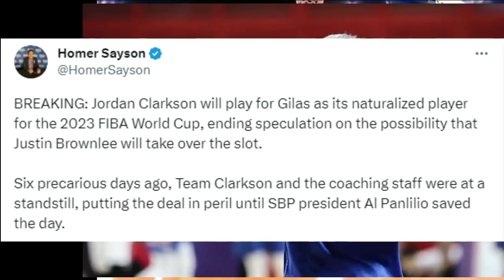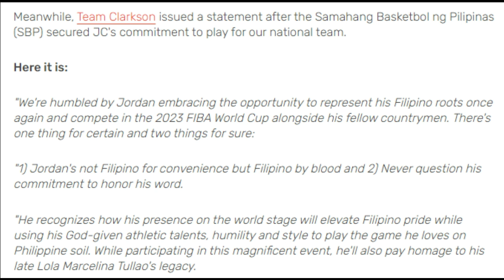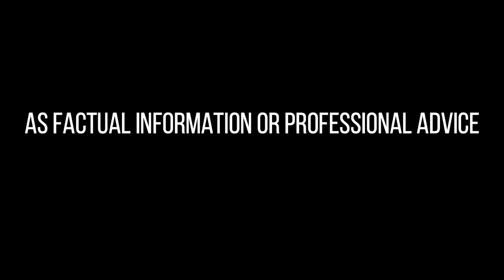JORDAN CLARKSON GINULAT ANG GILAS,MAGLALARO SA CHINA WITH LIMITED MINUTES | KAI SOTTO -SBP STALEMATE